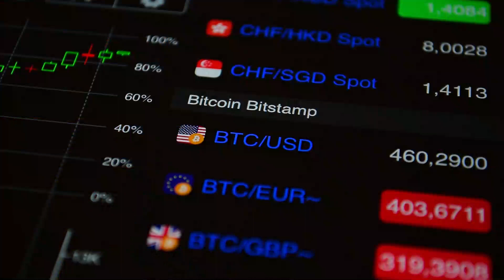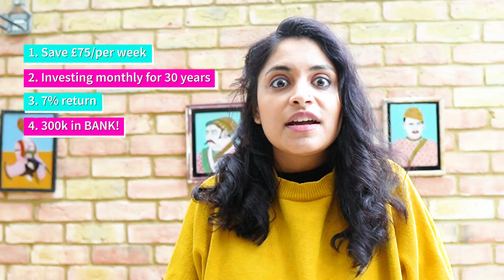🏋🏾‍♀️Investing extra part time income from hustles to make you RICH ⚡ (UK Personal Finance)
Earning through part time jobs and then investing the extra income is a smart, steady and guaranteed way to build wealth and going up the rich scale!

💰 Finance Apps I Use 💰

Trading 212 - UK Based Comms Free Trading Platform - we both get a FREE share when you sign up:

🖊️Signing up with my links for a little kickback to me and maybe a freebie for you! 😜

🎶Follow Me 👀🎶

Who is Fifi? 💃🏾
Hiya - I'm an engineer, consultant and mum to two toddlers living in London. I make video on personal finance, the economy and how to make better financial decisions!